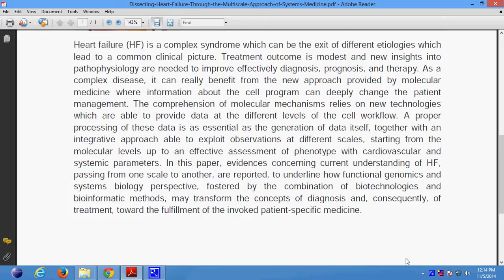Dissecting Heart Failure Through the Multiscale Approach of Systems Medicine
Support:
Projects Code
Documentation
PPT
Projects Video File
Projects Explanation
Teamviewer Support